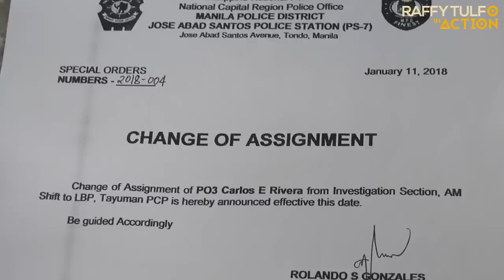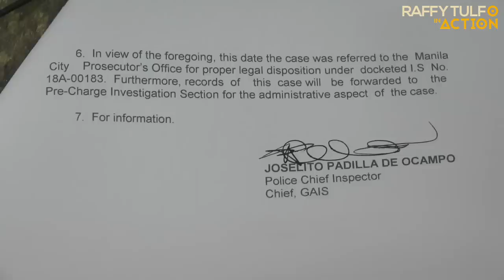PULIS NA MAHILIG MAGPAUTANG, MAHILIG DIN DAW MANG-HARASS!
Umiiyak si Lola dahil giniba ng isang pulis ang kanyang kariton ng lugawan.

Gusto raw kasing angkinin ng barumbadong pulis ang kanyang kariton.